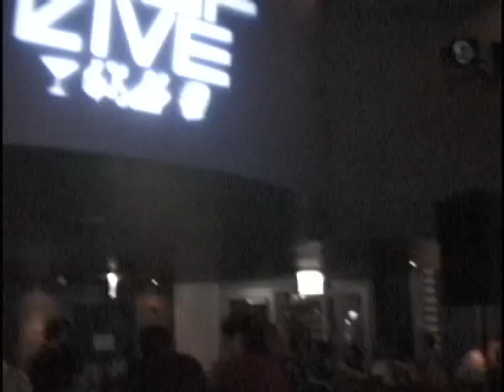Rooflive Special Edition Witisode featuring Morningwood